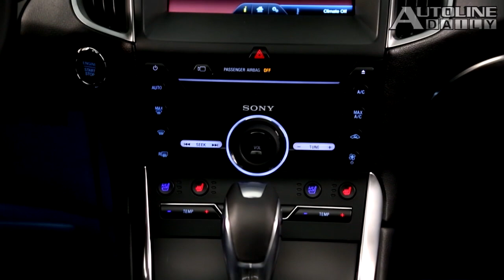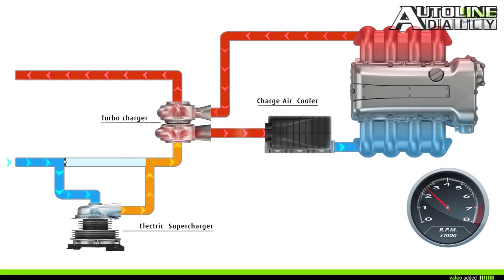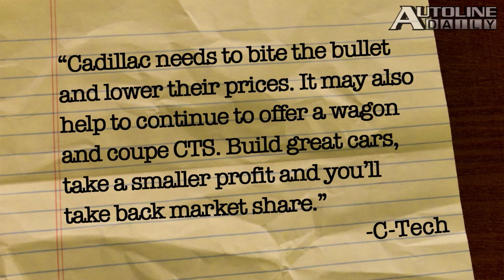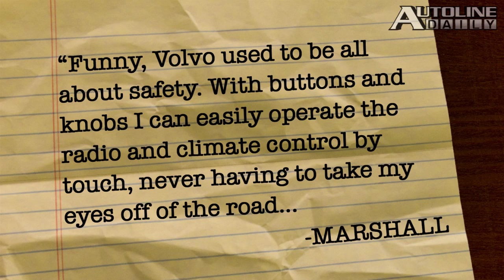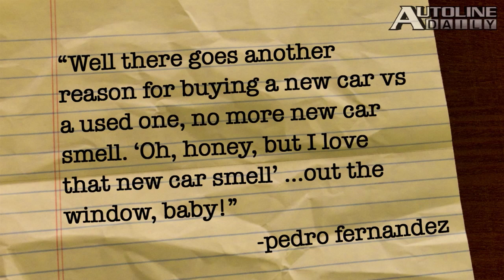Electric Superchargers, Fuel Cell Cars and Ford's Newest CUV - Autoline Daily 1405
- Ford Hones the 2015 Edge
- Valeo's Electric Supercharger
- Toyota Announces Price of Fuel Cell Vehicle
- Dealers that Dally Make the Sale